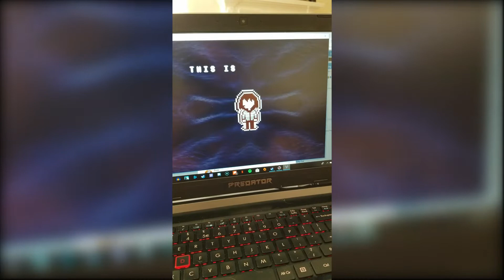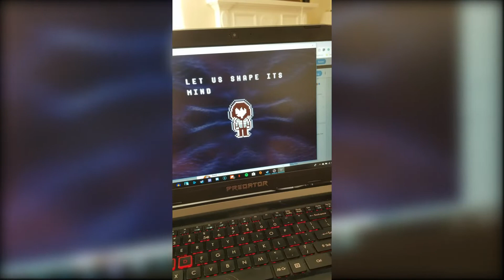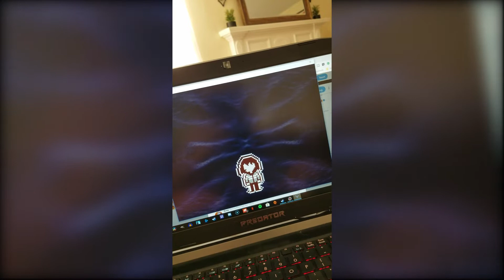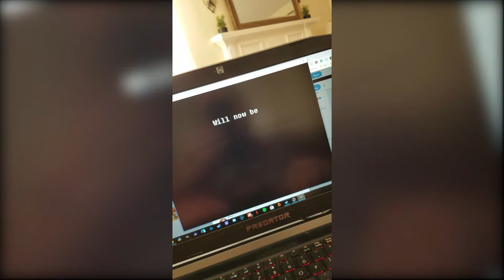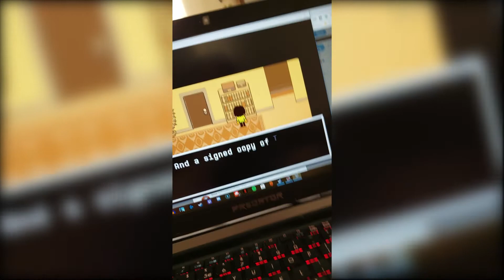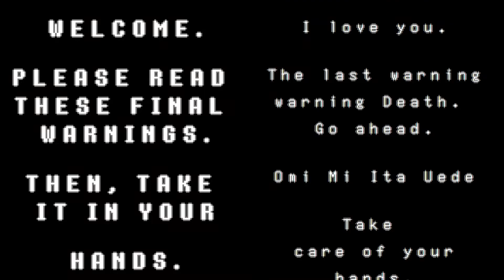Undertale Sequel!! - Delta Rune LIVE Reaction - SINGLE PLAYER!! - Prologue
WHY AM I CHARA

This is probably the most exciting day of my entire life. And I've had a lot of exciting days.

I waited exactly 24 hours. You better be proud of me, Toby.

I'm a Humble partner! Use this link to find out more or buy stuff!

"Searching" by Eric Skiff
"Alternate Adventures in Dubstepland" by SKGB

Do you like watching my videos? Be sure to let me know by leaving an upvote, like, dislike or by commenting down below. That also allows for you to never miss out on a new video. Thank you for your support!

Single Player (with Nathan Webb) is your resource for clean, hilarious video game commentary. Our goal here at Single Player is to allow for appropriate commentary to current and retro video games.

Want to know about the gear I use for my videos?

Camera: Canon Rebel T5
Microphone: MXL R144 Ribbon
Phone: Samsung Galaxy S8
Computer: Apple MacBook Pro, 15-In, Retina (Mid 2012)
Editing Software: Adobe Premiere Pro CS6
Headphones: AKG EO-IG955
ScreenCap: Screencast-O-Matic